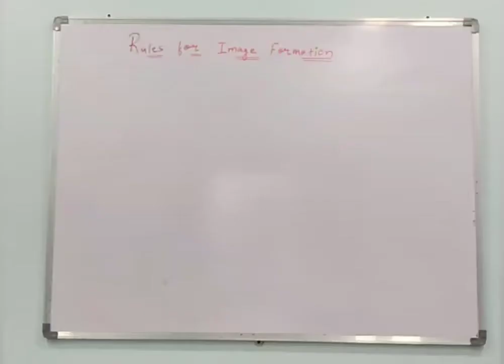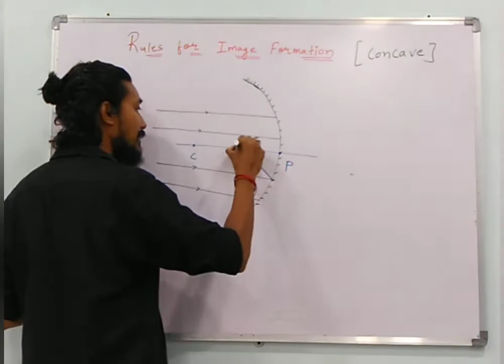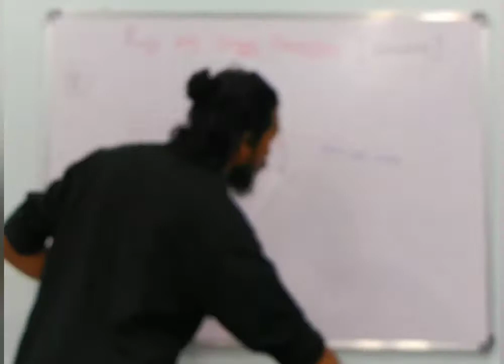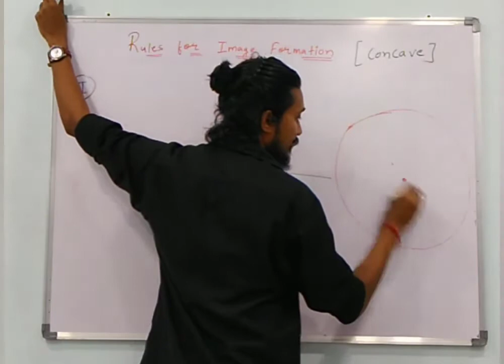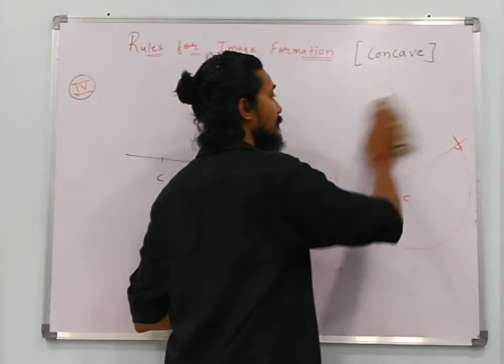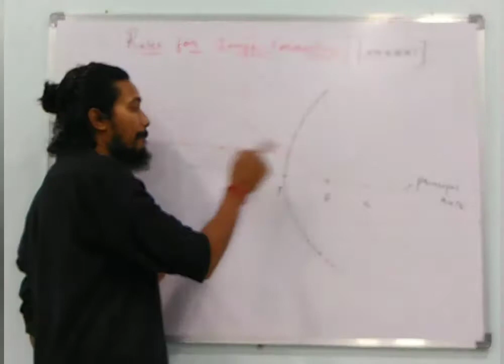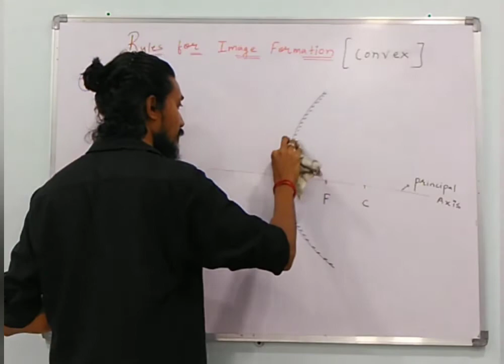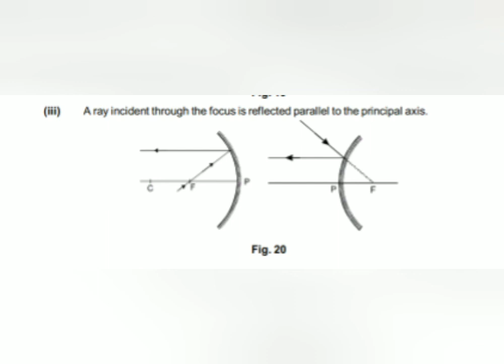Light : L-7 | Rules For Image Formation in Spherical Mirrors